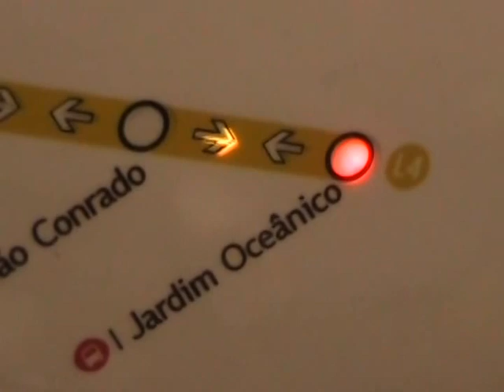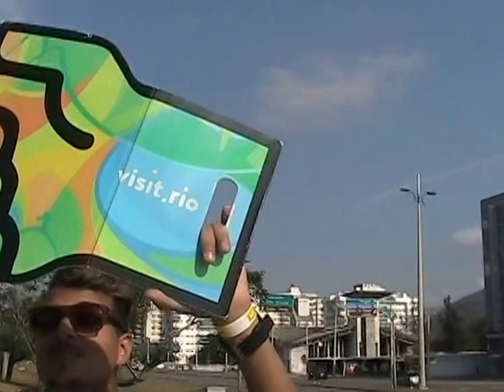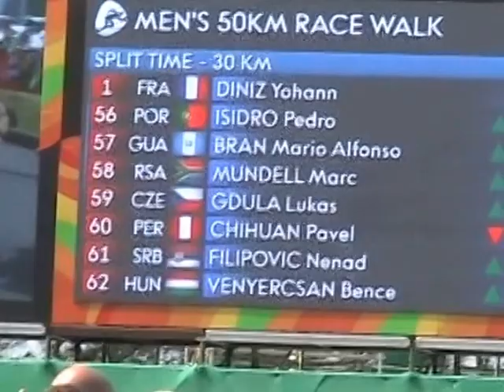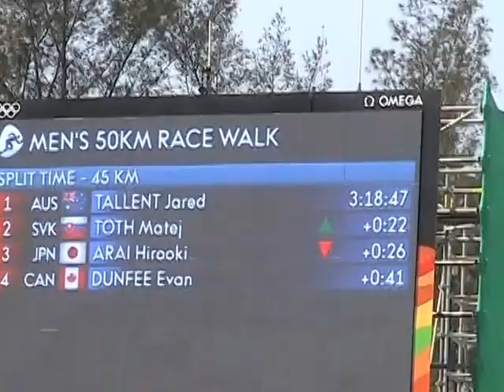MARCHA 50K VARONES JJ. OO. RIO 2016- SELFIE REPORTERO DE LOS ANDES DAVID VARGAS S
PRUEBA REALIZADA EL VIERNES 19 DE AGOSTO DEL 2016 EN BARRA DA TIJUCA.PAVEL CHIHUAN OCUPO EL PUESTO 48 Y HENRY CAMPOS ABANDONO.